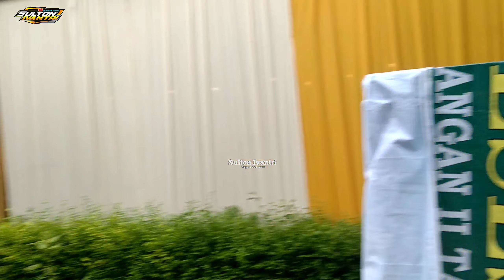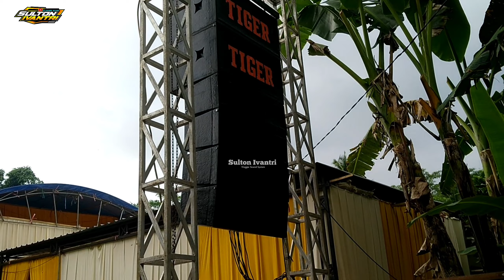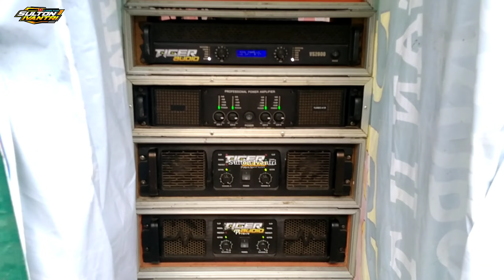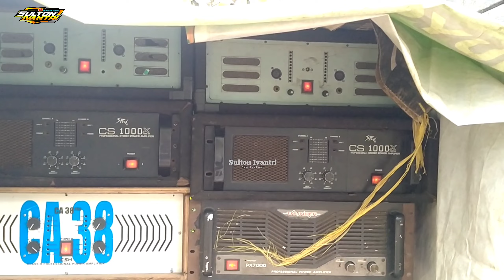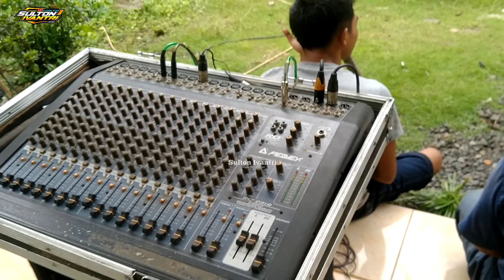Nah Lho..!! Gak Tanggung Tanggung, langsung datangkan 4 Sound berbeda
Assalamualaikum Teman teman sound  mania, vodeo kali ini sangat wow sekali, karena dalam 1 tenda ada 4 rental sound system yg dipakai, cus langsung saja simak videonya...

Thanks to:
Gusti ALLAH

Follow juga Instagram@maharaja_production